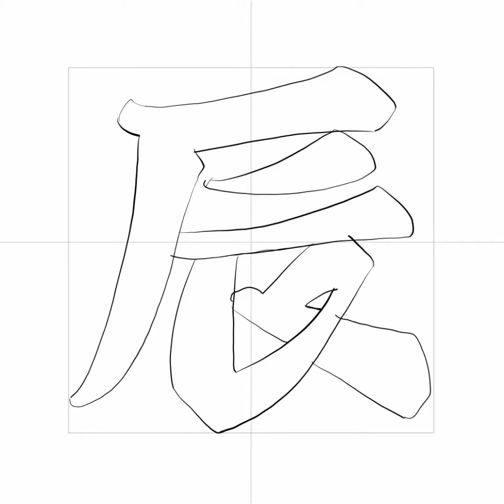一文字アート【辰】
「想い出の一文字を形に」をコンセプトに国内外で活動中。
「同じ文字でも人によって違う想い入れがあって面白い」と思ったのがHITOMOJI（一文字アート）を始めたきっかけでした。
大切な一文字をお題として頂き、その文字に更に想い入れのある素材を加えて新たな文字表現をしております。

I'm active in Japan and overseas with the concept of "One memory. One letter".
 I started HITOMOJI  because I thought, "It's interesting that people have different feelings about the same one word."
 We take an important one word as a theme, and add more thoughtful materials to the character to create a new one word expression.

■長澤翼の過去の作品や制作のご依頼はこちらから